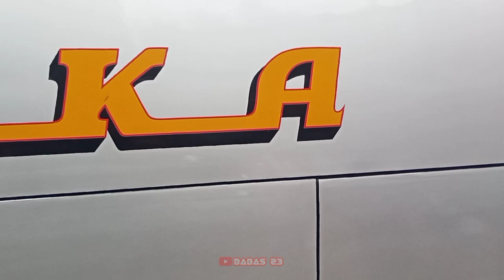Luar Biasa Ramai, Bus Dari Arah Surabaya Full Semua || Sugeng, Harapan, Mira, Mandala di Braan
Luar biasa keadaan sore ini,  tepatnya di hari sabtu pukul 16:30 wib